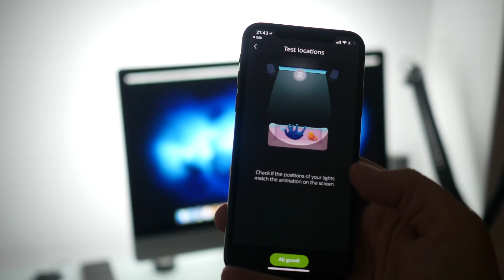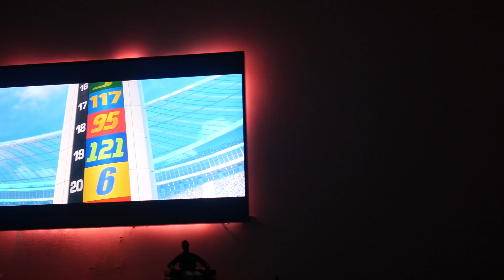Så får du Ambilight var du vill med Hue Entertinament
Philips har gjort det möjligt för datorn att styra Hue-lampor och vi kan därmed få Amblight bakom varenda dator eller datorkopplad TV. Så här går det till och så blir resultatet.

Följ oss:
Teknikveckan